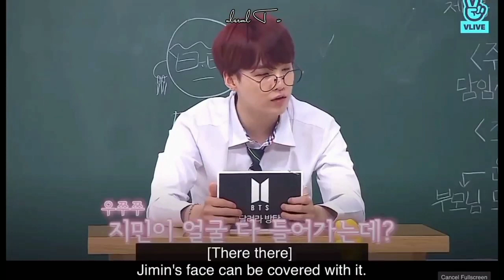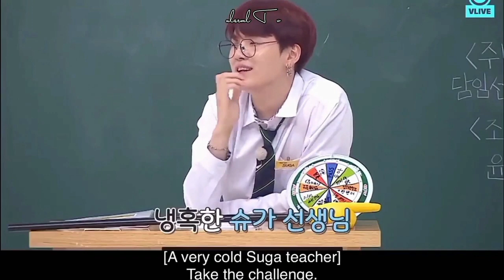all yoonmin soft moments compilation (yoongi & jimin)👀